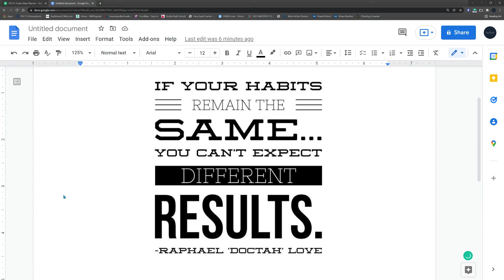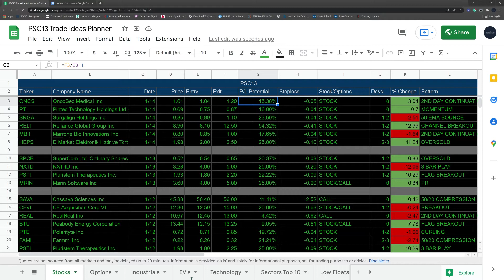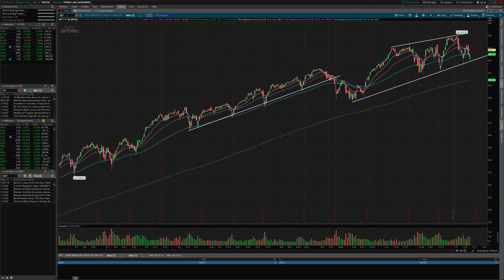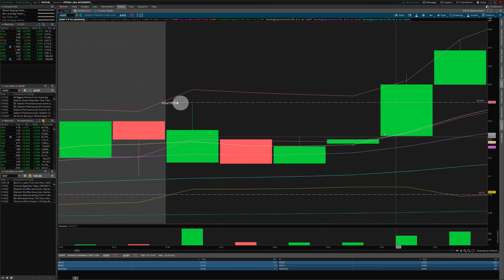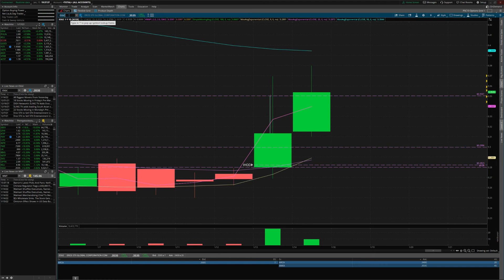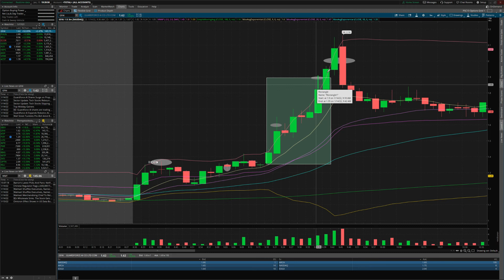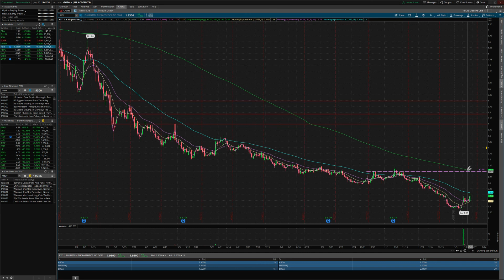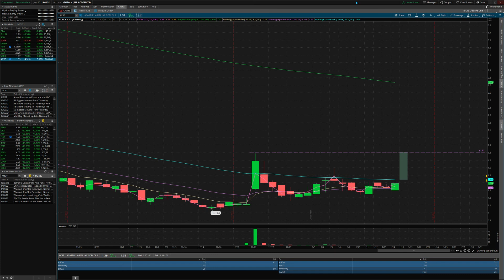📈📈Trade Recap and Watchlist for 1/7/2022📈📈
Note: Must be a paid subscriber for access to member exclusive pages!

Ask to join our Facebook Group: Pennystocksclub13

Results may not be typical and may vary from person to person. Making money trading stocks takes time, dedication, and hard work. There are inherent risks involved with investing in the stock market, including the loss of your investment. Past performance in the market is not indicative of future results. Any investment is at your own risk!